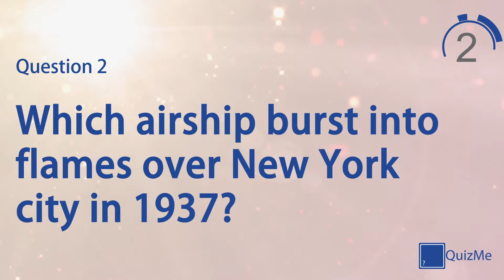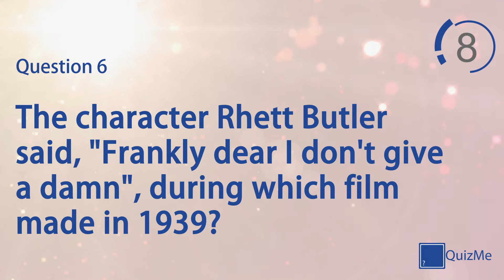Topical Quiz | 1930s | QuizMe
Welcome to our Topical Quiz covering the 1930s | January 2016

This quiz features seven quiz questions in the Topical category, covering everything from world events to important dates. Play alone to test your knowledge on a broad selection of subjects or play against friends and family for healthy competition.